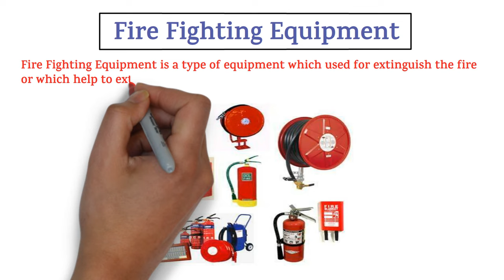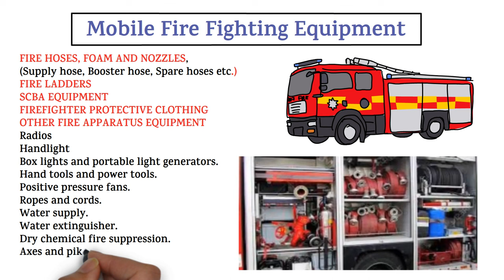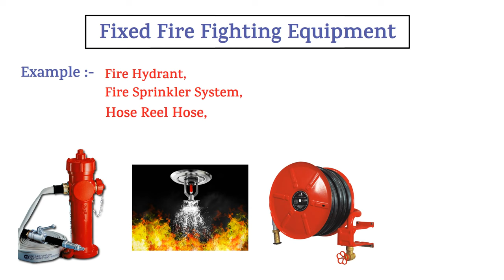Types of Fire Fighting Equipment || Mobile/Portable/Fixed Fire Fighting Equipment || HSE STUDY GUIDE